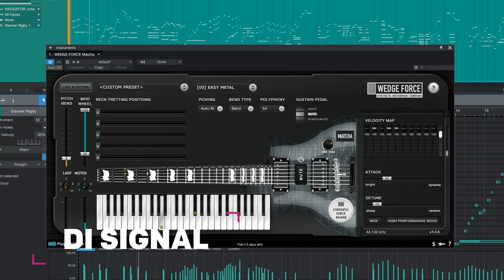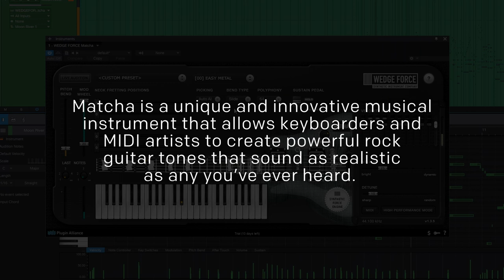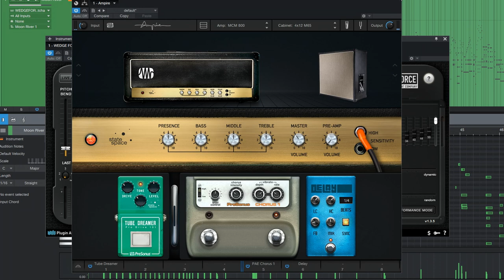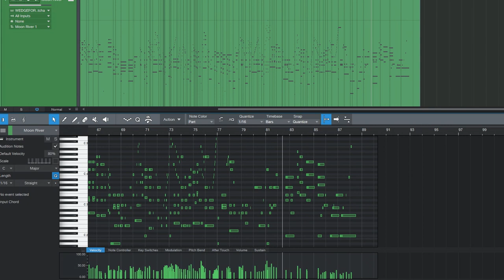WEDGE FORCE Matcha // DI guitar synthesizer // Plugin Alliance // AUDIO DEMOS with Ampire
Playing from MIDI files of popular songs

Create authentic guitar sounds with the WEDGE FORCE Matcha DI guitar synthesizer and your favorite guitar amp plugins!

Matcha is a unique and innovative musical instrument that allows keyboarders and MIDI artists to create powerful rock guitar tones that sound as realistic as any you’ve ever heard. In fact, it is so realistic that we encourage you to double your MIDI guitar parts, just like you would do when you record real guitar riffs!

Matcha is more than just a shockingly authentic-sounding guitar synth with powerful onboard tonal-shaping options though. It’s a professional musical instrument ready to be REAMPED into your favorite guitar amps. It replaces the guitar in a recording setup, but not the amps and FX! Pair Matcha with ANY of your favorite pedals, amps, cabs, and FX to get amazing tones, playable from your MIDI keyboard.